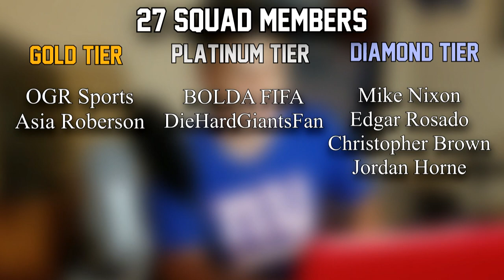New York Giants 2020 53-Man Roster Predictions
My predictions for the 2020 New York Giants Roster!

Follow Our New Network!